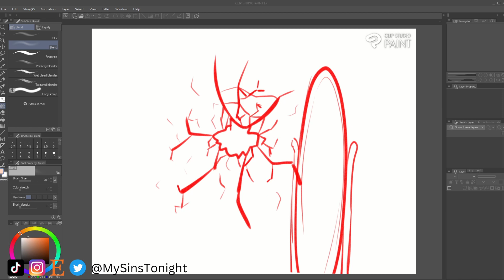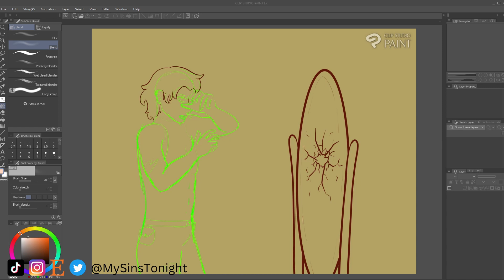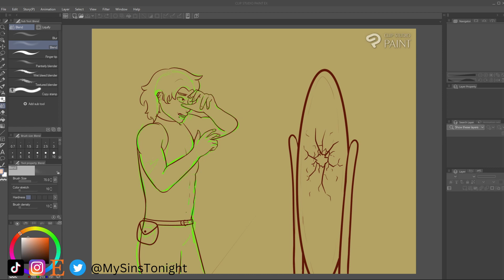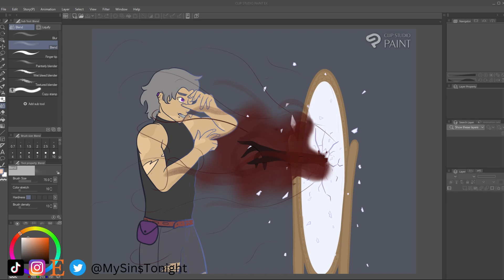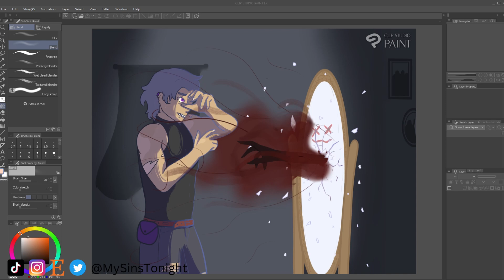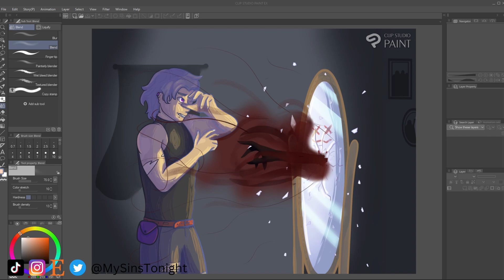Shattering monster ☪ Speed Paint ☪